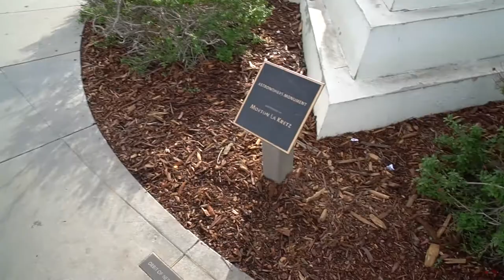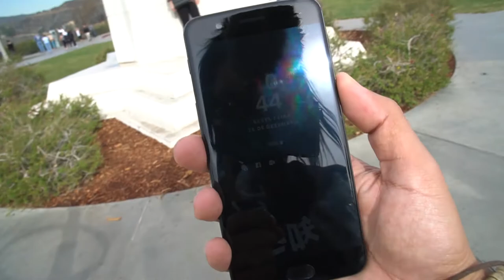Viagem Los Angeles Ep. 4 - Observatório Griffith - Neru Meira [Vlog USA]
Nesse vídeo visitamos o Observatório Griffith e mostramos tudo pra vcs!

Tags adicionais: usa vlogs newark vida nos eua vida no exterior estados unidos ironbound patrick lopes intercambio começando do zero turismo griffith observatory realidade americana malandragem usa